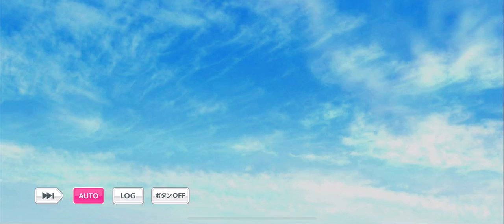【スタマイ】病気･･･なのか？ 2020/1/25 [ログスト]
スタンドマイヒーローズ 2020/1/25 ログインストーリー